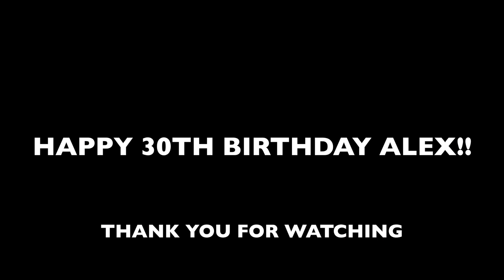ALEX'S 30TH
VLOG #05 // 27TH AUGUST 2017 // HASTINGS